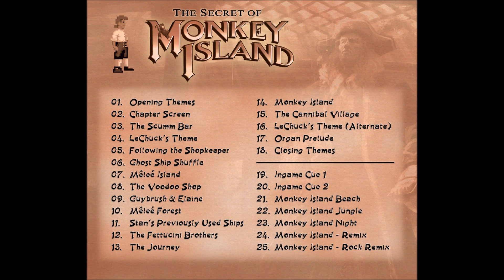21 - Monkey Island Beach (Ambient) | the Secret of Monkey Island OST - Soundtrack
the Secret of Monkey Island OST - Soundtrack (1990) developed by LucasArts
Editors:  Lucasfilm Games, Limited Run Games, U.S. Gold
Designers: Ron Gilbert, Dave Grossman, Tim Schafer

the Secret of Monkey Island OST - Soundtrack